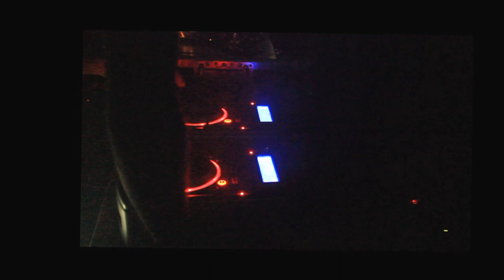Kovaydin Fest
Puhelimeni hajosi, joten Satanin, Zutsuun ja monen muun setit taisivat jäädä pois. :(

2013
Infoon en jaksa panostaa, joten copypasta:

Pirullinen perjantai:
22:00-23:00 Noison (rhythmic noise)
23:00-23:45 Jamppa LIVE (industrial hardcore)
23:45-00:30 Shatterling LIVE (industrial hardcore/crossbreed)
00:30-01:30 Headache LIVE (hardcore)
01:30-02:30 Satan LIVE (breakcore)
02:30-03:15 JS666 LIVE (spedecore)
03:15-04:15 RujoNic (industrial hardcore/crossbreed)
04:15-05:00 Säckxsätüs LIVE (breakcore/breakpunk/digital hardcore)
05:00-06:00 Zutsuu (ethno/psychedelic/atmospheric *core)

Mindfuck lauantai:
21:00-21:45 Insectoid in Isolation LIVE (idm/breaks/core)
21:45-22:45 Valovoima LIVE (experimental electronica)
22:45-23:45 Moerkoe (acidcore)
23:45-00:30 AM/PM Programme LIVE (hardcore/breakcore/speedcore)
00:30-01:30 Zeuge LIVE (hard idm/core)
01:30-02:15 Teknoaidi LIVE (shamancore)
02:15-03:00 DoomsDay Sounds LIVE (hardcore/speedcore)
03:00-04:00 Stak Etop (hardcore/experimental)
04:00-05:00 Wotzenknecht (rhythmic noise/90′s industrial hardcore & frenchcore)
05:00-06:00 ???

Kiitokset shatterlingsin ja Tankodrome X levyistä.